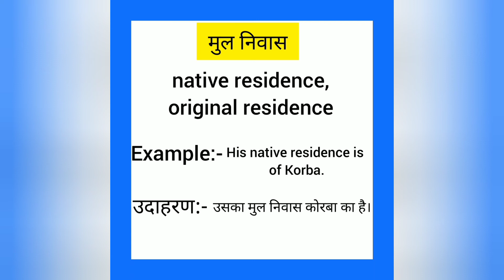Mul niwas english mein kya kahate hain | मुल निवास को इंग्लिश में क्या कहते हैं | Native Residence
Mul niwas  ko English me kya kahate hain
Mul niwas को इंग्लिश में क्या कहते है

मुल निवास को इंग्लिश में native residence कहते हैं
Mul niwas ko English mein native residence kahate  Hain